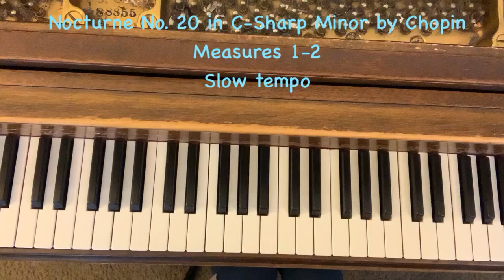Nocturne No. 20 by Chopin (First two measures-slow tempo)